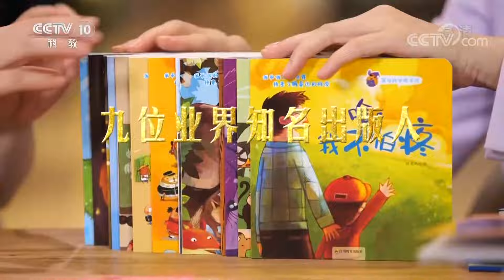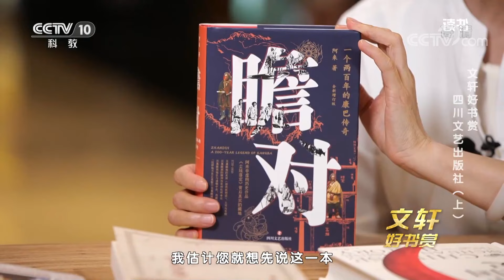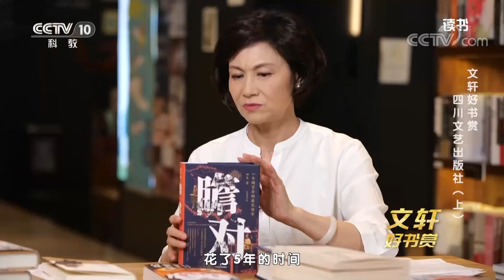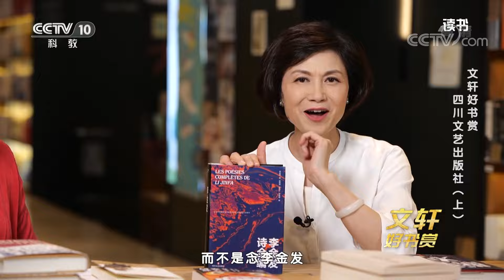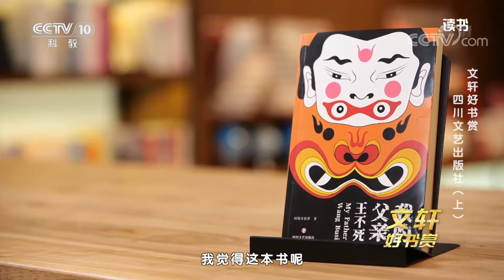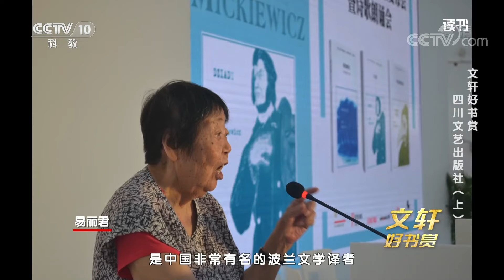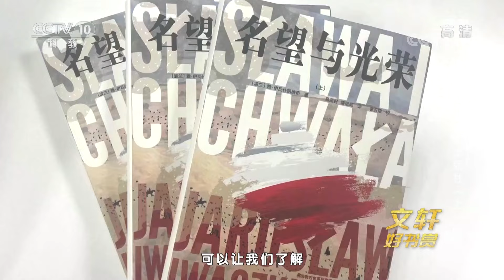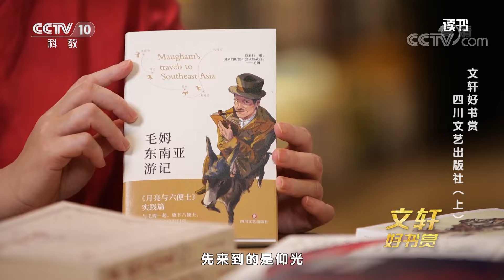《读书》 20210809 《瞻对》/《李金发诗全编》/《我的父亲王不死》/《名望与光荣》/《毛姆读书随笔》/《毛姆东南亚游记》 文轩好书赏 四川文艺出版社（上）| CCTV科教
本期节目主要内容： 本期特邀四川文艺出版社副总编辑宋玥女士做客现场，和我们一起来分享四川文艺出版社出版的十大好书。本期分享的好书有：《瞻对》《李金发诗全编》《我的父亲王不死》《名望与光荣》《毛姆读书随笔》和《毛姆东南亚游记》。（《读书》 20210809 《瞻对》/《李金发诗全编》/《我的父亲王不死》/《名望与光荣》/《毛姆读书随笔》/《毛姆东南亚游记》 文轩好书赏 四川文艺出版社（上））